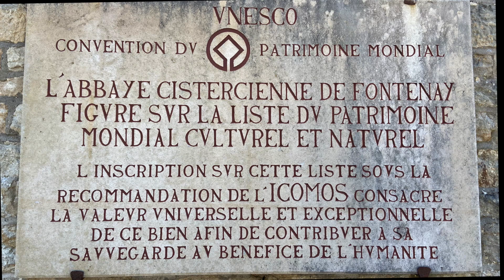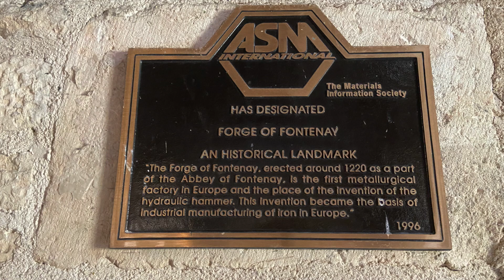Abbaye de Fontenay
Visite de l'abbaye de Fontenay